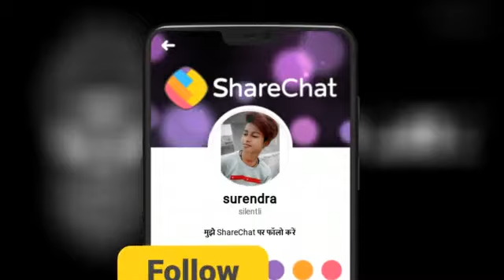boys attitude status videos#shorts videos